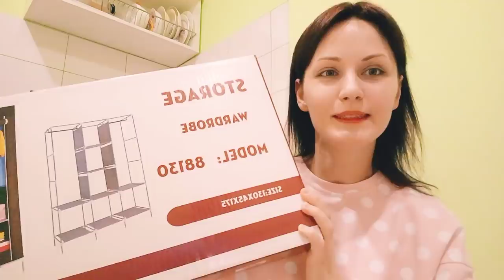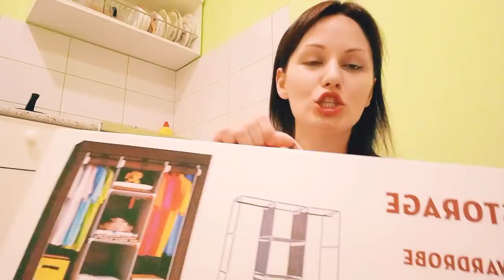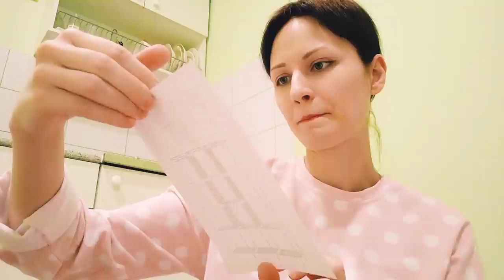БЮДЖЕТНЫЙ ШКАФ ДЛЯ СЪЕМНОЙ КВАРТИРЫ!МУКБАНГ.СОБА!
возможно вы искали видео о:
МУЗЫКА
ES_Pool Party - Dylan Sitts
ES_Second Toe to the Left - Raymond Grouse